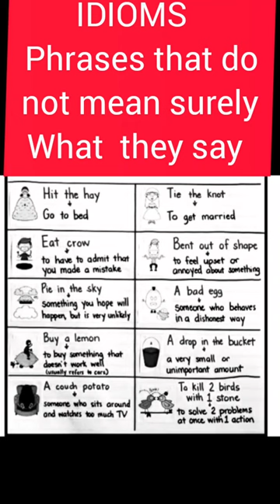Easy Idiom In English